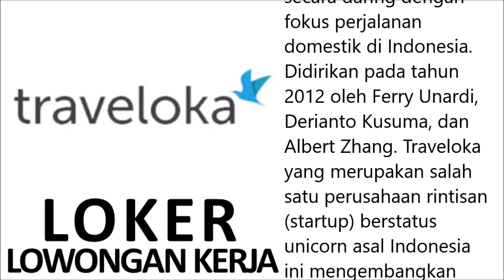Lowongan Kerja PT Trinusa Travelindo Traveloka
Product Marketing Admin